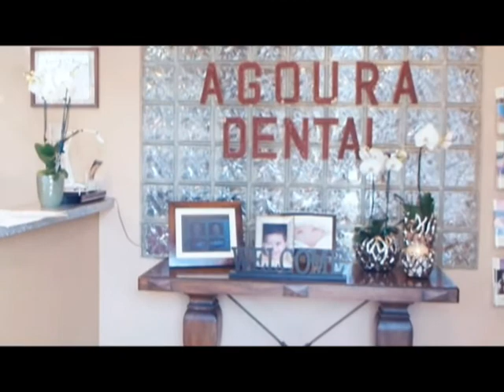Malibu Dentist Dental Cementation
Agoura Dental

ntal Practice
%///50_342^98*400000^sin48 +61{tan42}____^5*30000@2_14%900000sin%34